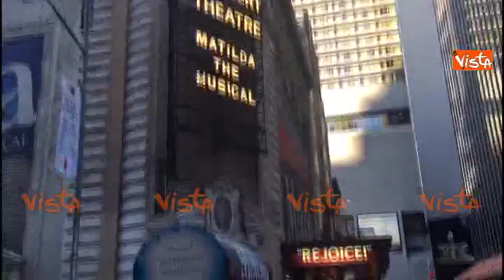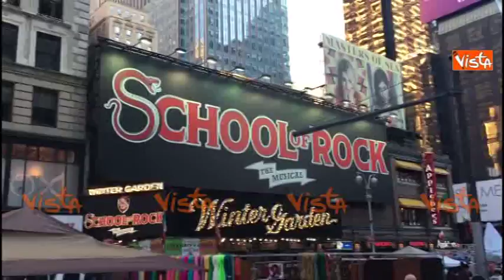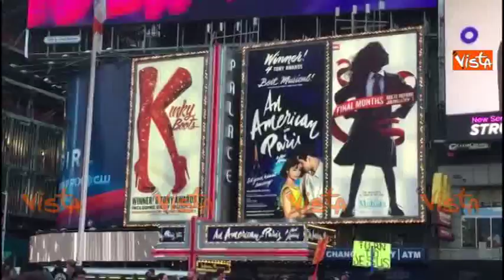New York, le locandine delle rappresentazioni teatrali di Broadway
(Agenzia VISTA) New York, 26 settembre 2016
Broadway, la avenue di New York sede di molti teatri che ospitano rappresentazioni teatrali e musical.